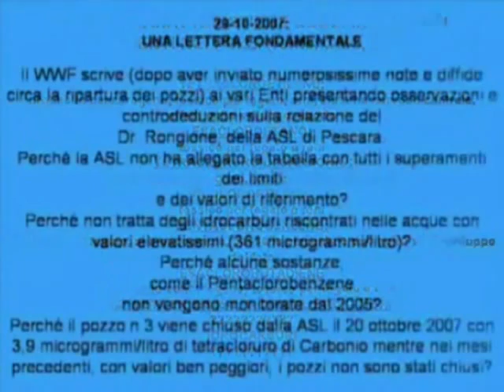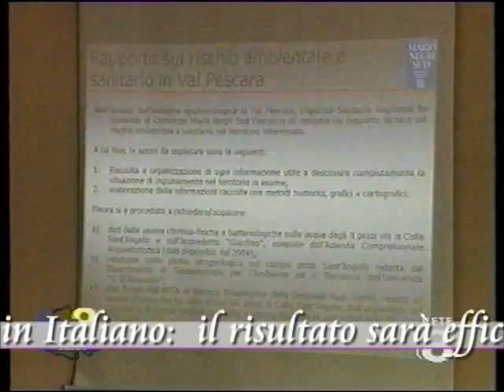Val Pescara: cosa ci siamo bevuti ?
A proposito del gravissimo problema dell'inquinamento dell'acqua in Val Pescara l'Agenzia Sanitaria Regionale, presieduta da G. Lalli, insedi finalmente una gruppo istituzionale di studio, in cui sono presenti ARTA, Direzioni Regionali Ambiente, Sanità, Lavori Pubblici e Sistema idrico della Regione, le ASL-Dipartimenti di prevenzione, e l'Ufficio del Commissario per il  Risanamento del Pescara.
Ma, come segnala lo stesso responsabile Felice Vitiello, le risorse messe a disposizione dalla Regione sono poche, ed i tempi rischiano di allungarsi. ANCORA UNA VOLTA LA REGIONE ABRUZZO AFFRONTA IN MODO INADEGUATO UN PROBLEMA SANITARIO GRAVISSIMO, COME QUELLO DELL'ACQUA IN VAL PESCARA !
Gianni Tognoni, del prestigioso Mario Neegri-sud dichiara: "sui pozzi di Bussi non è successo nulla, ed è passato un anno ! Si sa perfettamente quel che c'è da fare...E' un problema grave, un problema di omissioni !"
VEDI IN PROPOSITO ANCHE:
RINGRAZIAMO PER L'UTILIZZO DI SPEZZONI DAI SEGUENTI VIDEO: "La discarica più grande d'Europa, e "Cosa sta succedendo a Pescara", e